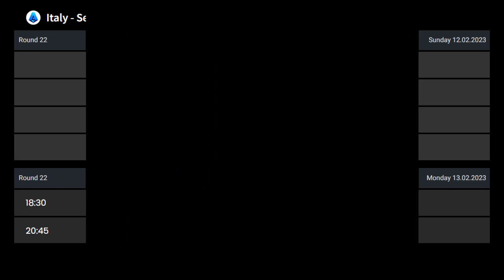Classifica Serie A oggi | Serie A table today